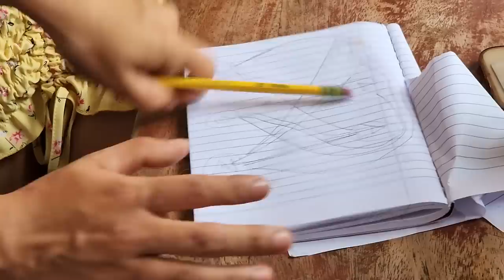Miguel le pone un RETO a Bessy por $100.00 Crees que lo logre hacer?